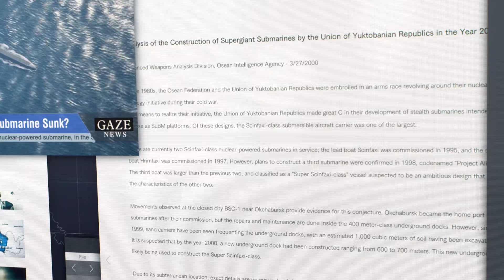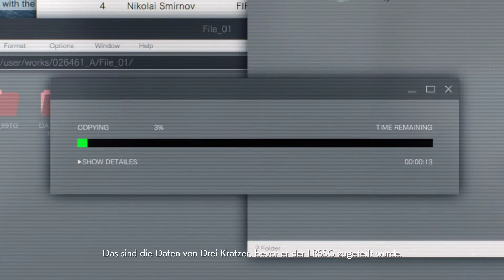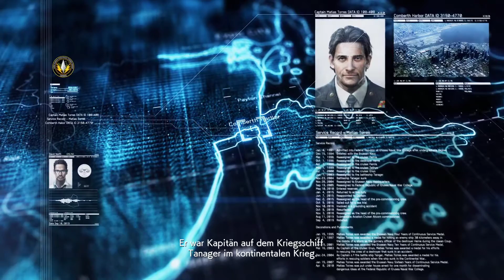Just 4 Fun Ace Combat 7 Ep.12 - Geschwister Asse!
Ace Combat ist nicht einfach nur das Game mit den vielen Raketen sondern es vereint auch viel Spannung, eine geile Story und Action in einem. Ich kenne viele Teile von Ace Combat und kann euch viel über die Flugzeuge und die Story nebenbei erzählen und wünsche allen viel Spaß mit diesem Projekt.